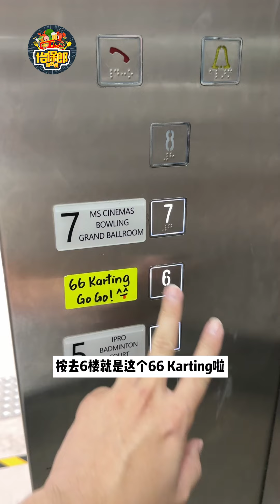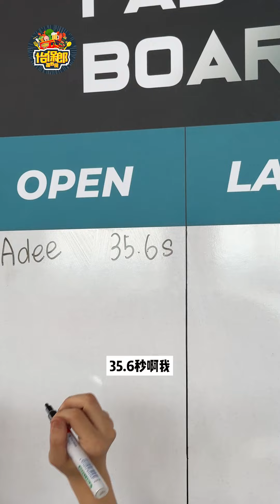【全金宝最好玩的地方在这里？不能错过！】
【全金宝最好玩的地方在这里！不能错过！】新年假期回到来是不是想找地方和家人朋友一起去玩叻。来这个Terminal Kampar Putra这里就对啦！这里有可以体验速度与激情的Karting、Bowling场、戏院还有badminton场啊，不用怕无聊！

66 Karting（Terminal Kampar Putra Sentral）
地址：9, 53494, Jalan Putra Permata, 31900 Kampar, Perak
营业时间：下午4点 至 晚上12点（周末/假期 中午12点 至 晚上12点）